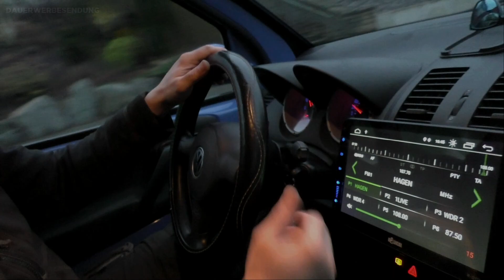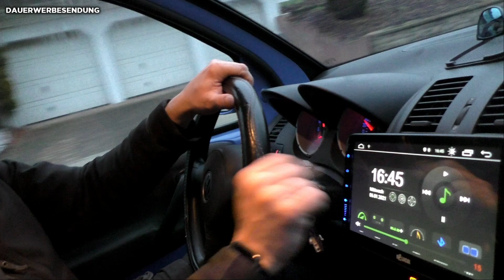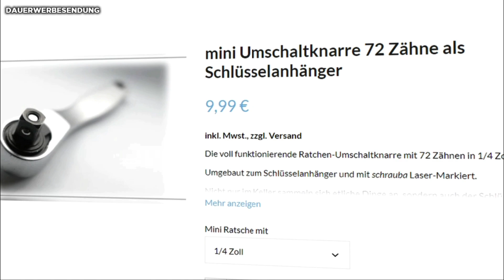wenn der Lupo nach der Unterbodenwäsche nicht anspringt "schrauba on tour"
Ein ungewöhnlicher Fehler, nach der Unterbodenwäsche springt das Auto nicht mehr an. Zufälle gibts...

Oder direkt über DHL Postbox:
Daniel Kowalski
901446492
Packstation 103
58095 Hagen

💲 Spende:
Erhalte ein schrauba souvenir!
Unterstütze mich in dem du etwas auf meiner Webseite kaufst!